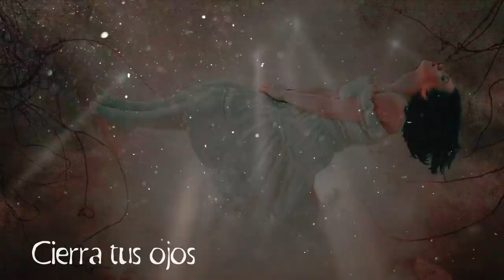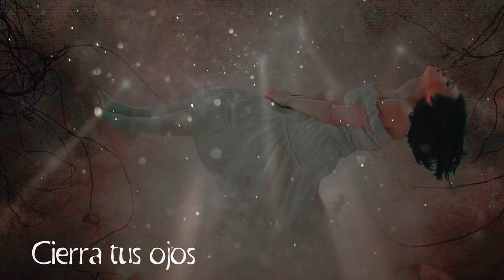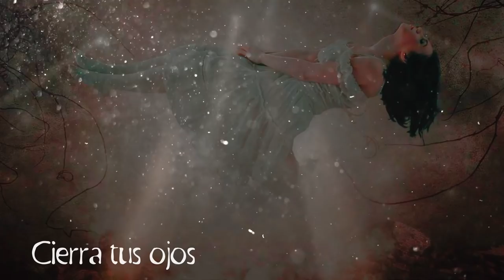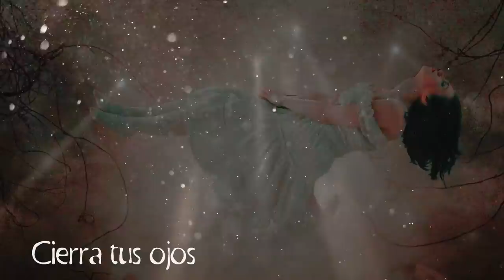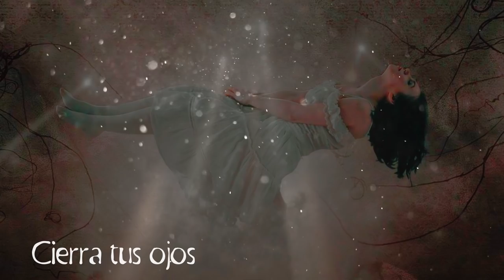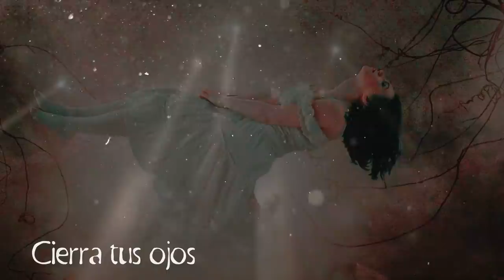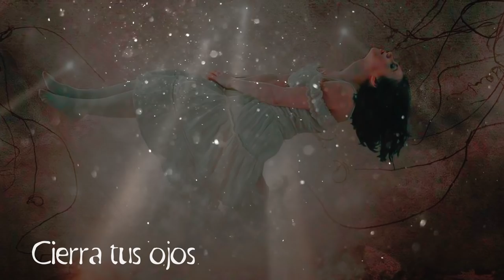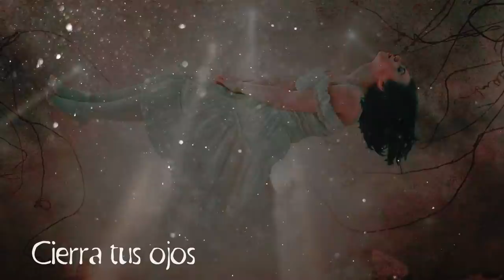Viaje Astral Guiado • Entra en tu cuerpo Espiritual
En esta meditación guiada para realizar un viaje astral, Visualizaras un entorno que te ayudará a salir realmente del cuerpo físico, y esta noche emprendas el viaje espiritual